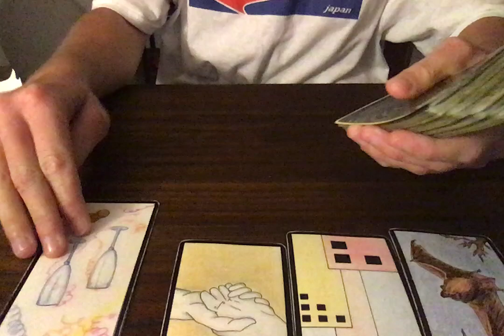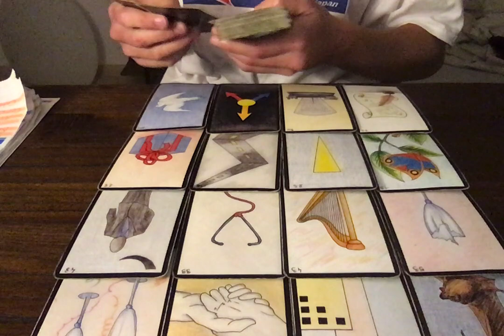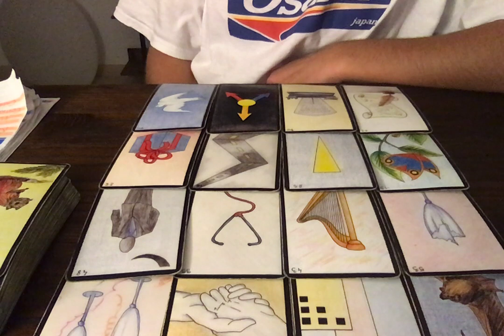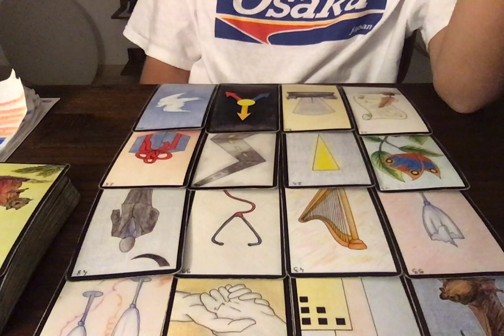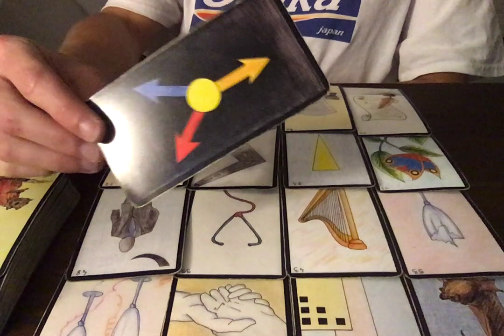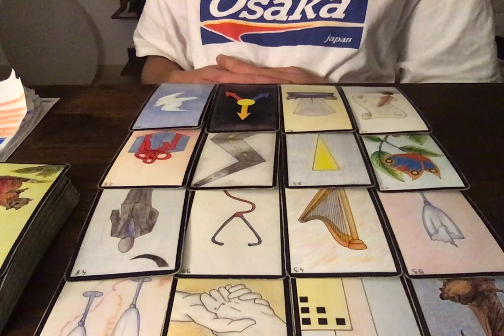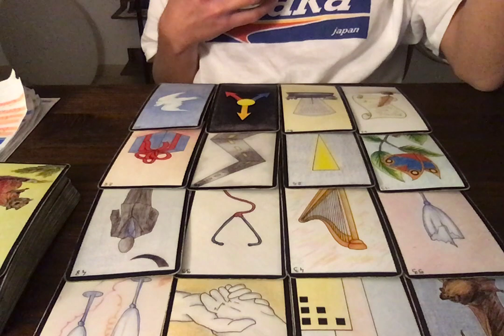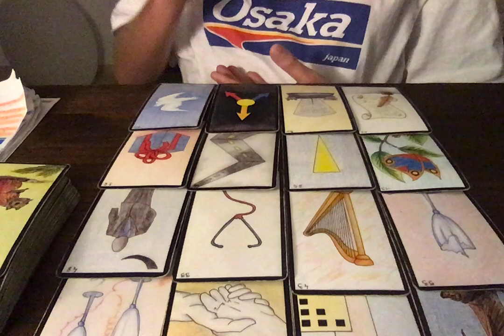TAUREAU NOVEMBRE 2020 - De l'insécurité à la plénitude